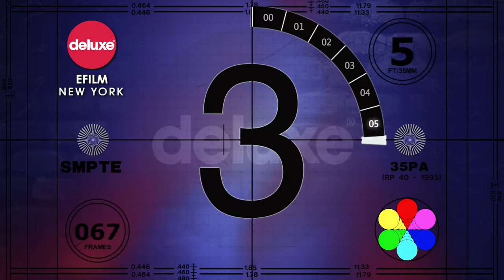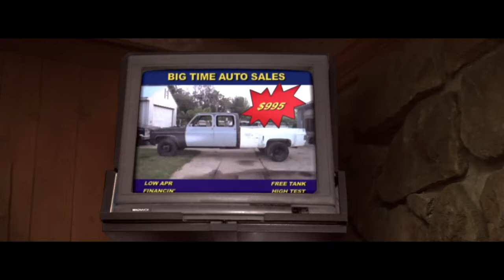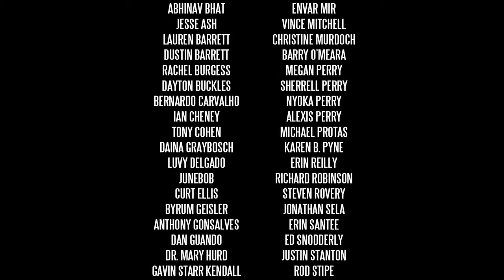POSSUM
Short FIlm